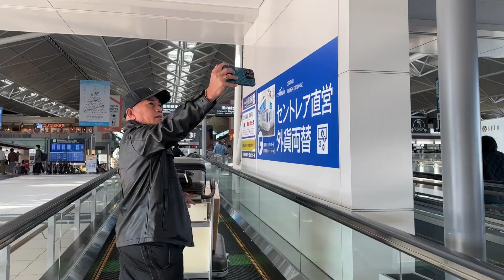NAGOYA TO MANILA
OFW JAPAN